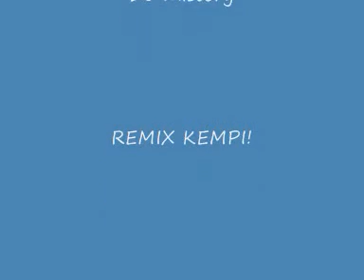kempi- wat ik zie ft. phaff - REMIX! Dj.mistery off Ft. Dj.kickingoff (2012)